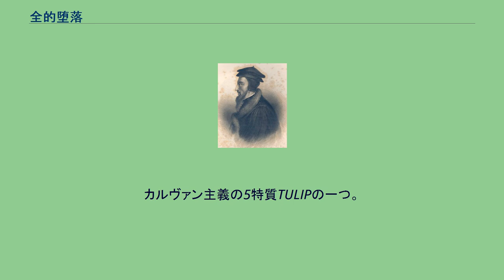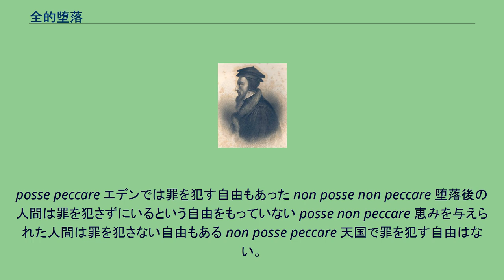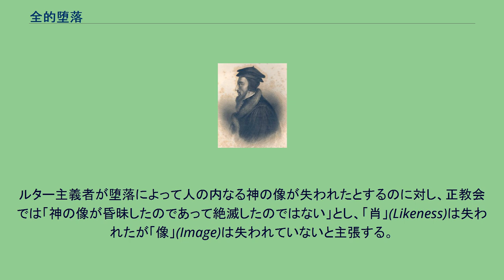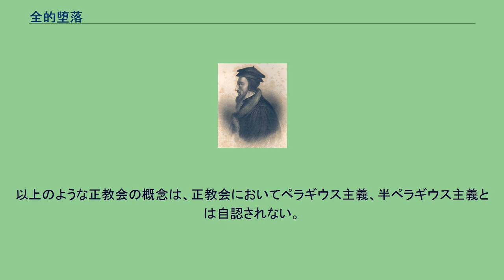全的堕落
全的堕落（ぜんてきだらく、英語: Total Depravity）は、すべての人間が罪によって全的に堕落しているという聖書の教理の前提であり、プロテスタント、特にカルヴァン主義神学の根幹となる教理である。
カルヴァン主義の5特質TULIPの一つ。
宗教改革者とプロテスタント正統主義において、教父アウグスティヌスによる原罪論が神学的に発展、展開、構築され、教理的、神学的に提示された。
この教えは、ルーテル神学、改革派神学（カルヴァン主義）、ウエスレアン・アルミニアン神学など、プロテスタントにおける各神学的立場を横断して受け入れられている。
ただしルーテル教会、カルヴァン主義と、ウェスレアン・アルミニアン神学の間には若干の違いがある。
ローマ・カトリックにおいては、アウグスティヌスの原罪論は採るものの、全的堕落説は採られず、アウグスティヌスの論を全的堕落の根拠とすることについて否定している。
正教会では、アウグスティヌスを全否定はしないものの、アウグスティヌスの自由意志に係る論そのものを受け入れず、全的堕落という考え方は全く採られない。
聖書のコンテキストからの聖典解釈から導かれる「全的堕落」や、さらにはアダムの堕罪さえも人類に対し影響を及ぼすべきものではないと最初に主張し始めた4世紀のペラギウスは、救霊は人間の自由意志によって実現され得るのだから、神の救済を必要としないとする（ペラギウス主義）。
これに対立する、人間の自由意志は認められようが、かかる意志も神が予定したものに過ぎないとするアウグスティヌスとの論争は、ペラギウス派駁論集として著述に残されている。
結果、ペラギウスはエフェソス公会議において異端であるとの審決が確定し、排斥された。
人は、アダムの創造主である神への反逆、すなわち堕罪ゆえに、その結果として「全的に堕落」したとするもので、ここに「全的」とは、二重の意味を持つ。
第一に、その「堕落」が全人類に広がりアダムの末裔である限り、その「堕落｣から逃れた者はいない、という「堕落」普遍性を示すことばであり、第二に、人格のすべての領域にその「堕落」が及んでいると言う意味において「全的」なのである。
つまりすべての人間は堕落しており、また人間の人格もすべて堕落しているという意味である。
「神学の第一原理は、人間の堕落、人間の罪である。」と言われている。
教会史上神学の基本的な形は、ペラギウス主義、半ペラギウス主義、アウグスティヌス主義の三つしかないとする指摘がある。
ロバート・チャールズ・スプロールは、ペラギウス主義は亜キリスト教、あるいは反キリスト教であり、自由主義神学（リベラル）とペラギウス主義に救いはないとしている。
意志 まず「意志」の分野において、神に背いた人の意志は、罪（sin）の奴隷となっていて、いのちの源である神のいのち、すなわち「永遠のいのち」に与らない限り、意志は常に罪（行）に傾いてゆく。
アウグスティヌスは堕落前と堕落後の人間をこのように分類する。
posse peccare エデンでは罪を犯す自由もあった non posse non peccare 堕落後の人間は罪を犯さずにいるという自由をもっていない posse non peccare 恵みを与えられた人間は罪を犯さない自由もある non posse peccare 天国で罪を犯す自由はない。
理性・知性 「理性」においても、人は自らを賢い者としているが、その実、愚かになっている。
近代、啓蒙主義が興るにつれて、人間理性は、神から自立した理性として自己主張し、その結果、物質的世界は、地中海世界から環太平洋世界へと格段に広がり、現代では、人間の知識は、地球を越えて宇宙へと広がりを見せている。
しかし、その一方で、心理学の発展にもかかわらず、人は己に関して無知であり、霊の世界を見失って、自らを四次元の世界、五感の世界に閉じ込めてしまっている。
「生まれながらの人間」は堕落しているので、聖書を理解することはできず、新生してクリスチャンとなり、聖霊に導かれて聖書を読んではじめて聖書を理解することができる。
堕落前の世界と堕落後の世界は異なっており、堕落後の人間は堕落前の世界を理解することが出来ない。
また、人間の知性にも堕落の影響が及んでいるため、学問にもクリスチャンの学問とノンクリスチャンの学問の二種類の学問がある。
感情 「感情・情緒」の分野においても、この｢堕落」の結果は顕著であって、しばしば現代人は感...